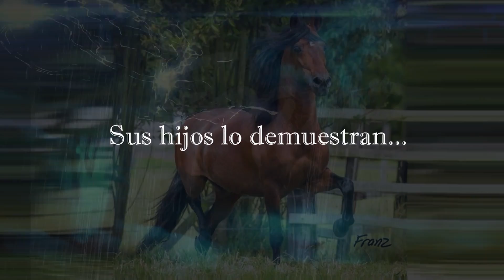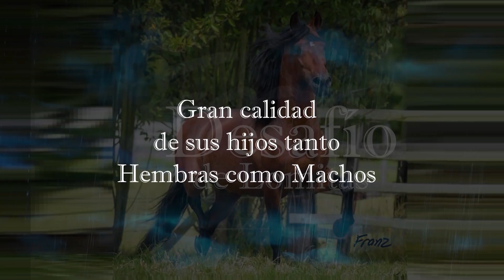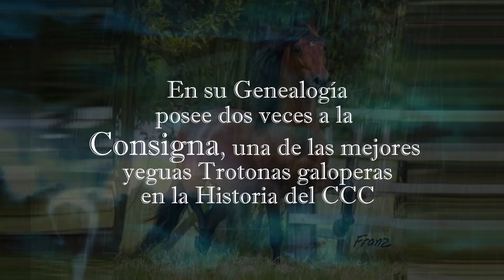DESAFIO DE LOMITAS, VIDEO PROMOCIONAL CRIAS 2021